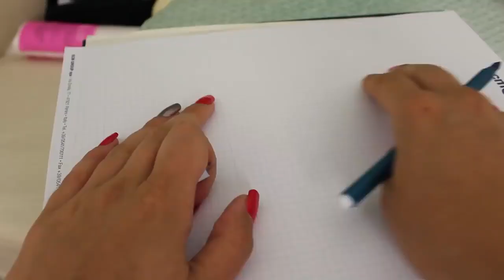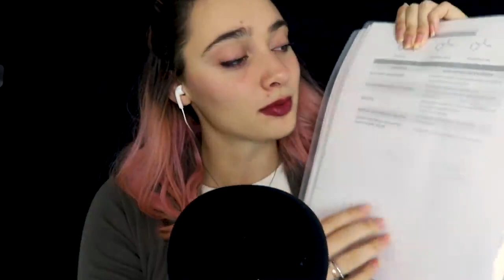100 TRIGGERS IN 4 MINUTES CHALLENGE ASMR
100 TRIGGERS IN 4 MINUTES CHALLENGE ASMR